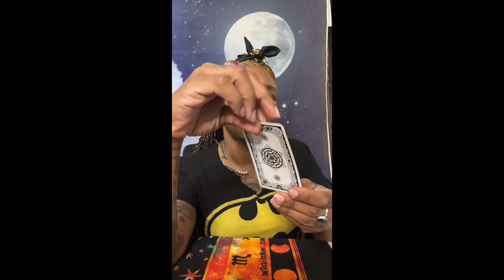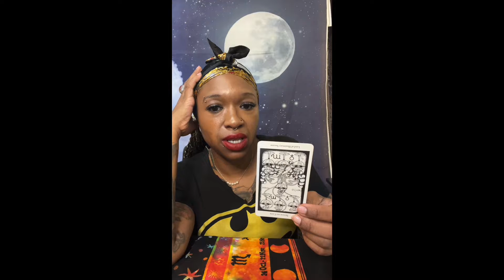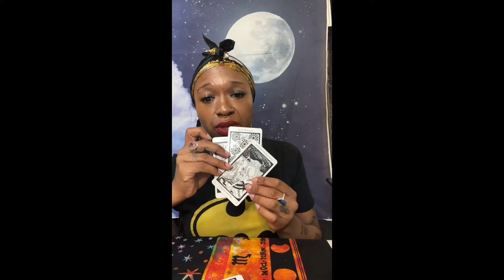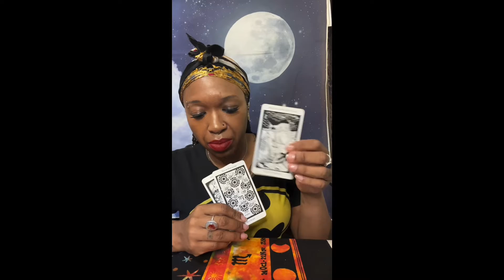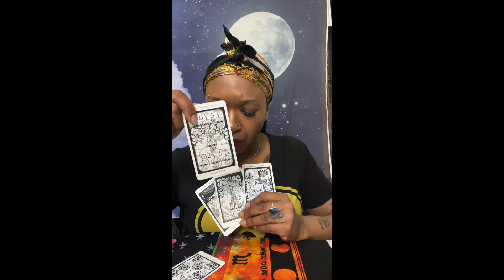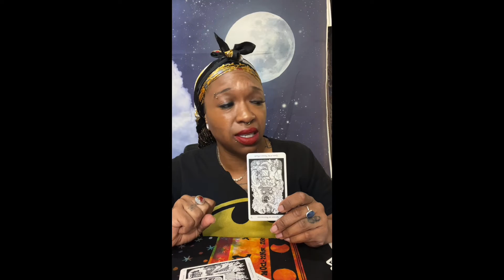Does solangeknowles have some new and upcoming projects?🤷🏽‍♀️🧐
Picture retrieved from